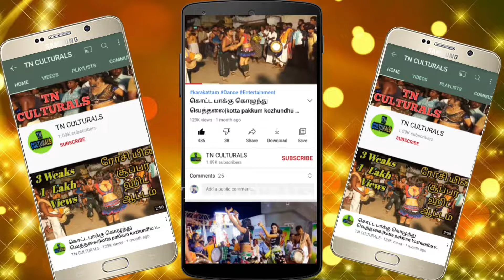சுந்தரியே ரீமிக்ஸ் சேலம் ஓவியா சுஜி கரகாட்டம் Sundhariye Remix Salam Vijay Oviya Karakattam Dance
Sundhariye Remix Song Salam Vijay Oviya Karakattam Dance
Salam Vijay Suji Oviya Maina anandh Karakattam Iyyappan neveen naiyandi melam
 Puvanagiri Karna naiyandi melam thavil
Karakattam
Thappattam
அனைவருக்கும் வணக்கம்..